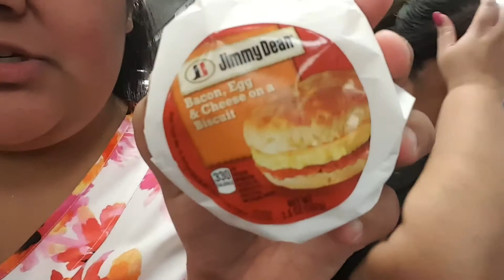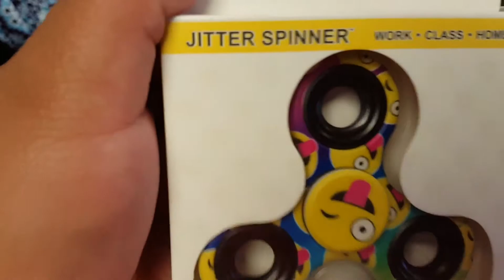Miami Day #7: Joey Gets Naked At The Airport!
We are finally heading home!!! I hope you have enjoyed these seven vlogs!! :)

Look for more and new videos in the future!

xoxoxo,
Vivacious_V